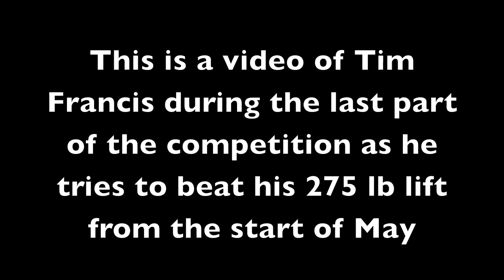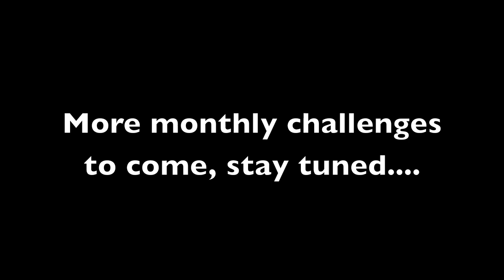Tim Francis deadlifting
Tim Francis a athlete at CrossFit Lazarus working to beat his previous deadlift record set during the May deadlifting competition at the gym.

CrossFit Lazarus is located in Edmonton, ALberta, Canada on 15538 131 ave.